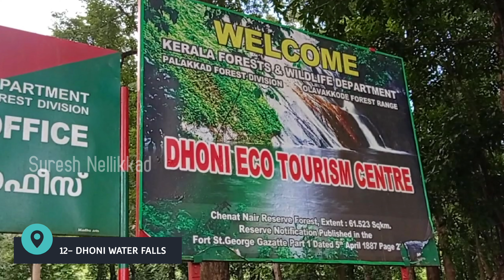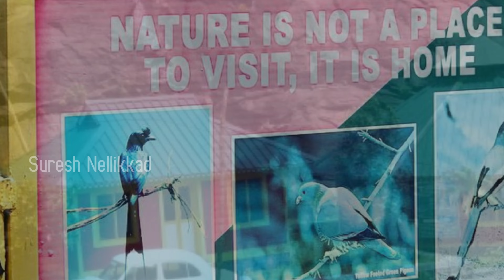പാലക്കാട്‌ കാണാനുള്ള 20 സ്ഥലങ്ങൾ | PALAKKAD TOURIST PLACES | TOURIST PLACE IN PALAKKAD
പാലക്കാട്‌ കാണാനുള്ള 20 സ്ഥലങ്ങൾ ആണ് ഈ വീഡിയോയിൽ ഉൾപെടുത്തിയിരിക്കുന്നത് | PALAKKAD TOURIST PLACES | PALAKKAD | TOURIST PLACE IN PALAKKAD